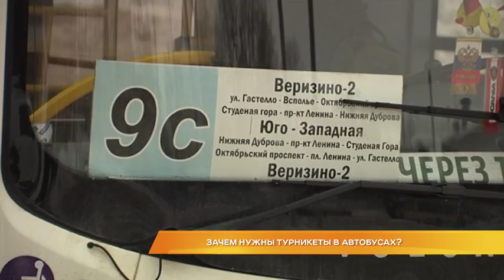Зачем нужны турникеты в автобусах?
Зачем владимирским автобусам нужны турникеты? Транспортная компания АДМ установила их в некоторых автобусах. Речь пока идет только о маршруте 9с, который курсирует между микрорайонами 8-ЮЗ и Веризино-2. Собирается ли компания заменить кондукторов механической системой и довольны ли жители появлением новой системы в автобусах? Разбирался Алексей Домнин.